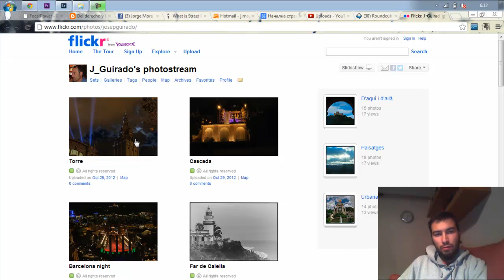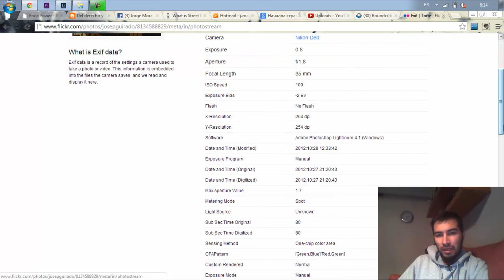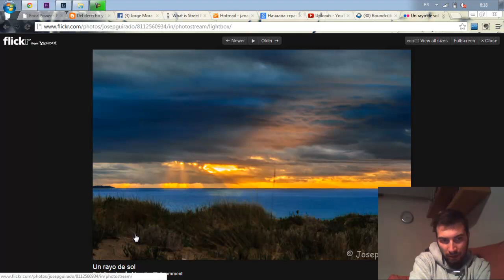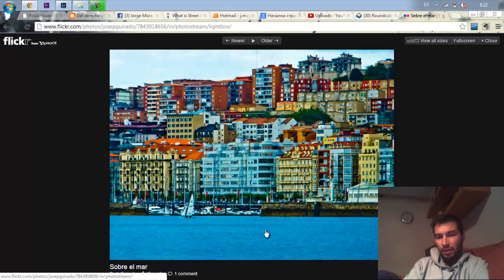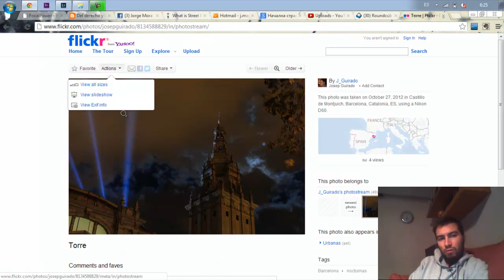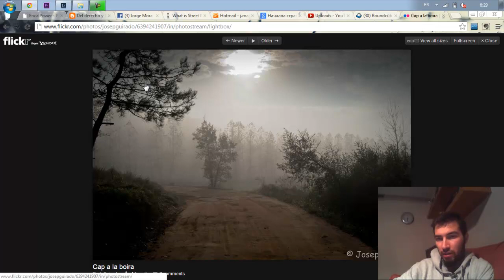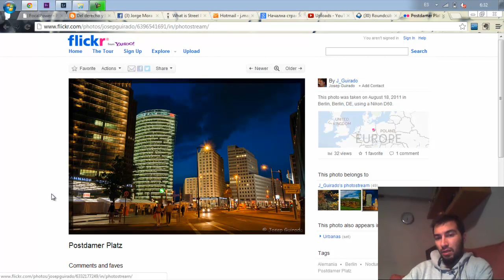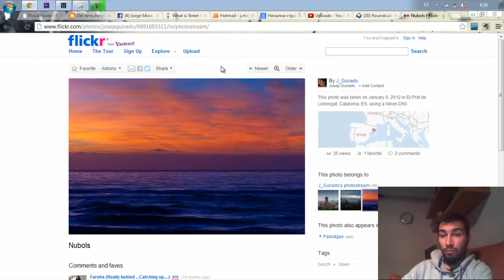Critica Rápida #017 - Josep Guirado